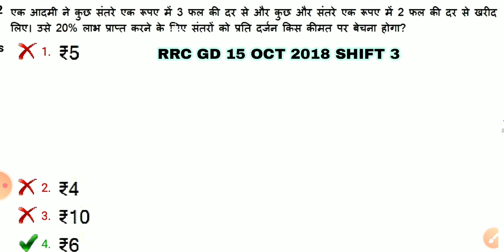(profit & loss) RRC group D 15 OCT 2018 shift 3